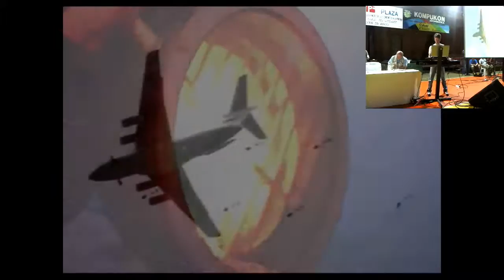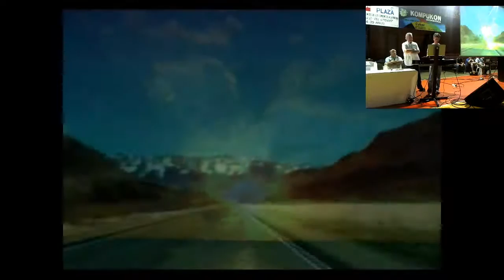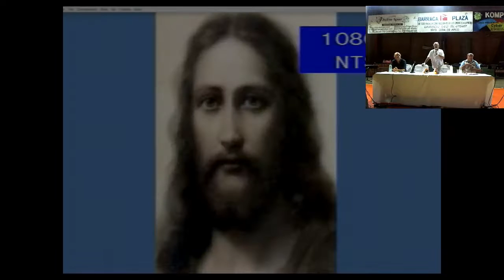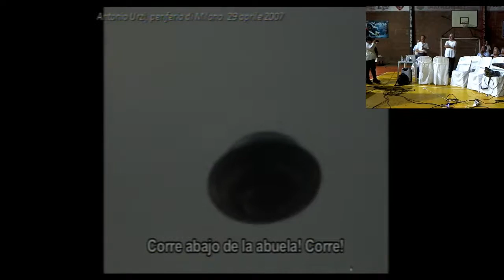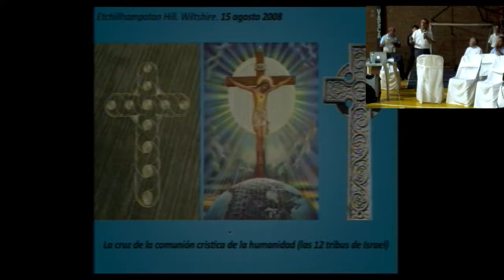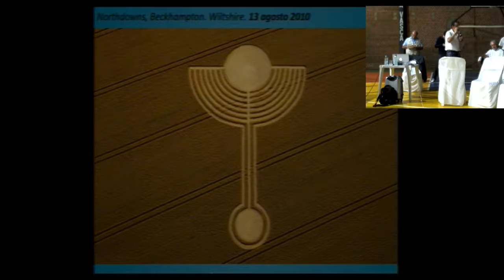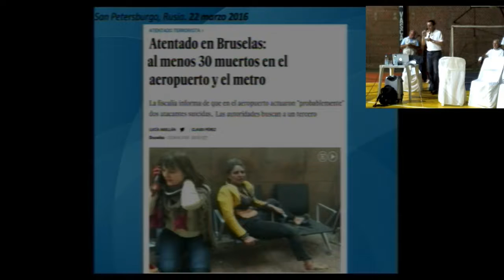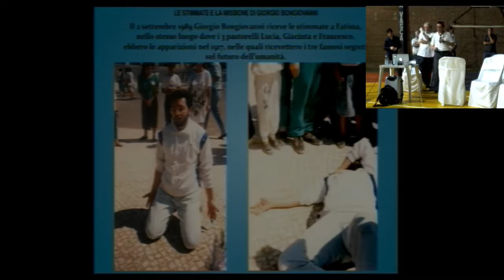9.04.2016 - La Piedra del Corazón - Artigas (Uruguay)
Giorgio Bongiovanni
La Piedra del Corazón